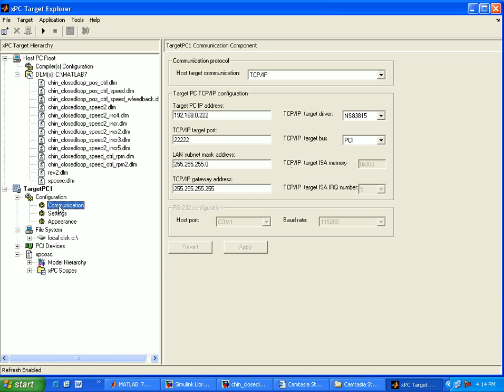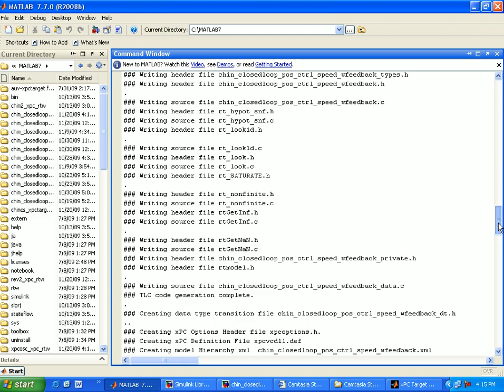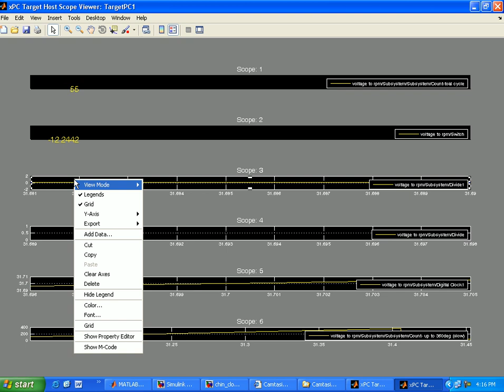xpctest_setup_run_view_scope.avi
Using xPC-Target. Setup, compile and view scope procedure.
Done by Cheng Siong Chin.